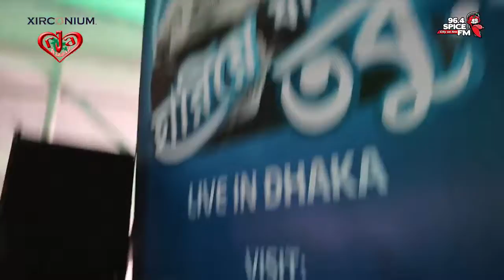Live update from ARNOB | What the audience said -5 at Jamuna Future Park